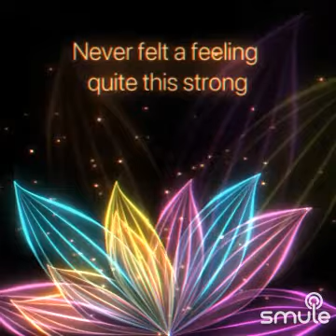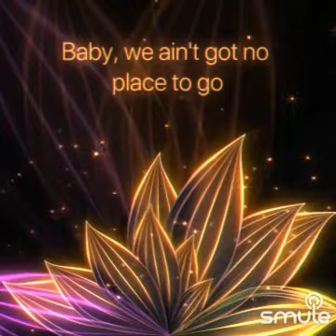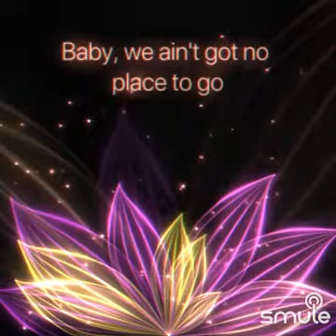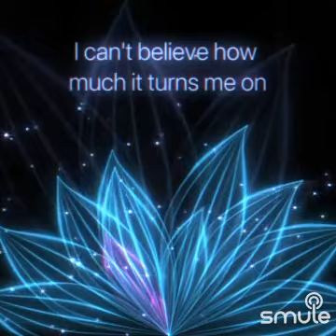Your Man - Original" September 13, 2023